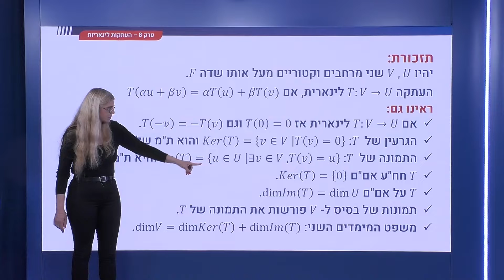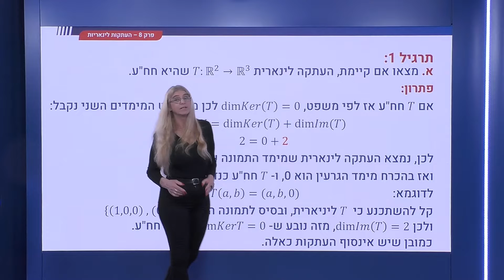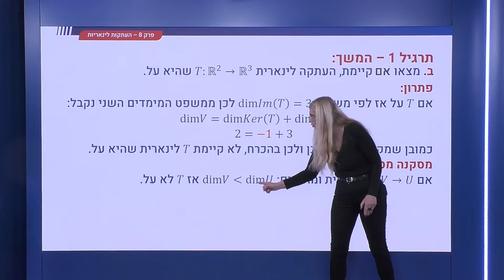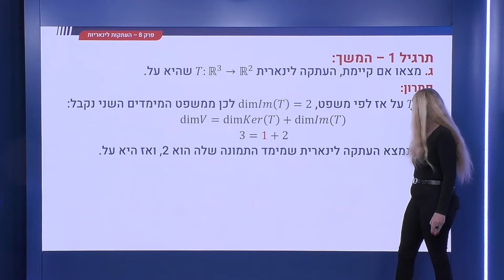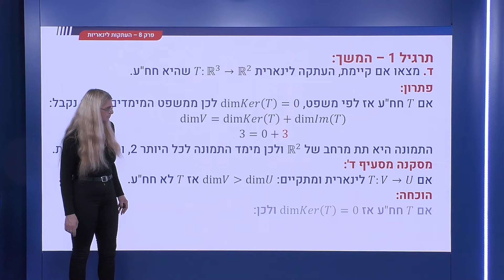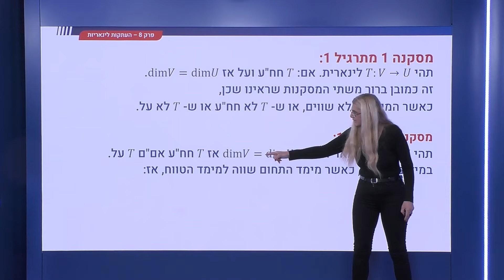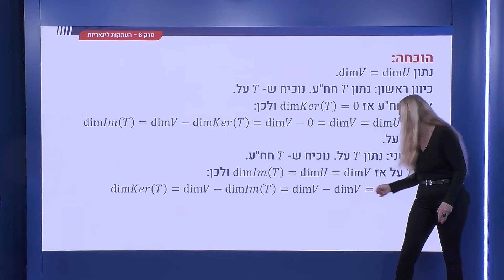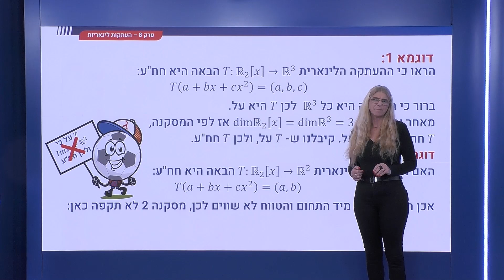287 - העתקה לינארית - חח"ע ועל, הילכו תמיד יחדיו?